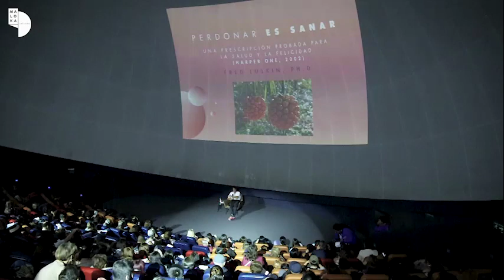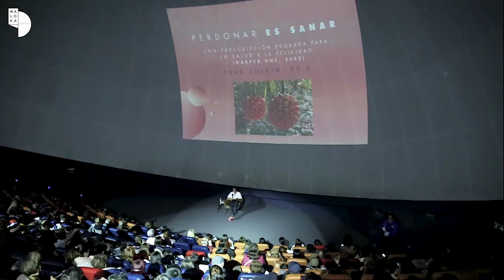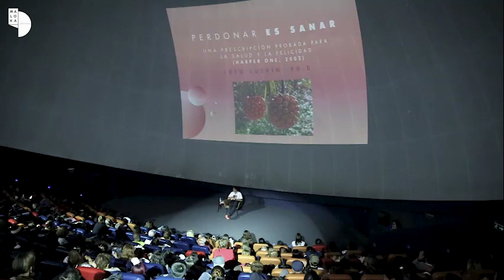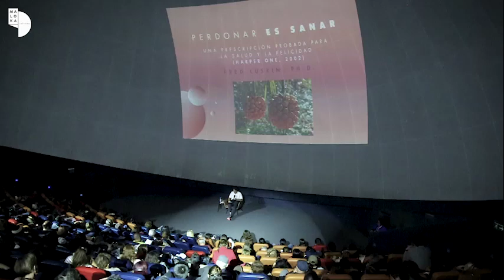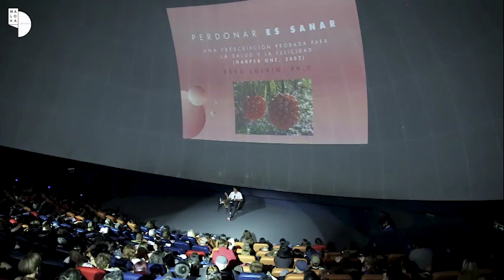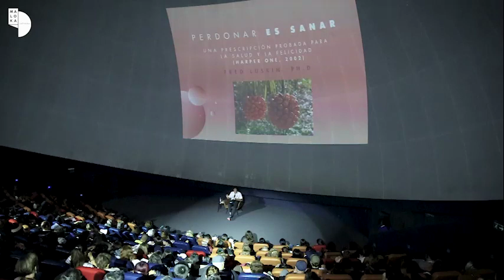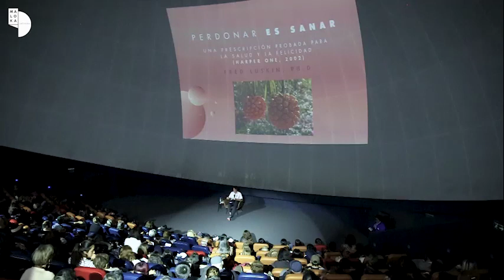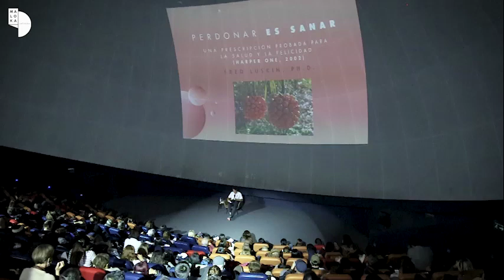El arte y la ciencia del perdón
Frederic Luskin, director del Forgiveness Projects de la Universidad de Stanford, realizó una conferencia en Maloka donde abordó la importancia y los beneficios del perdón para la salud (reducción de la ira, el dolor, la depresión y el estrés, entre otros), en la medida en que permite liberar las heridas y los rencores no deseados.

Te gustó el video? Dale 👍 y compártelo con tus amigos, familiares y compañeros.